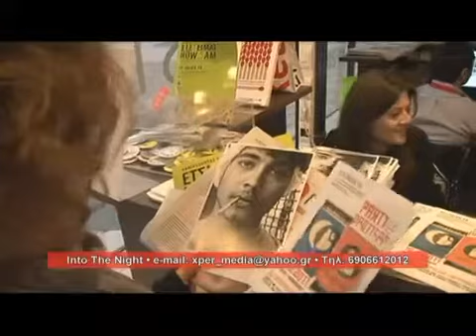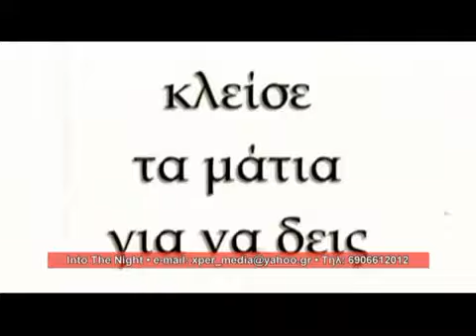Into The Night 31-03-11-00